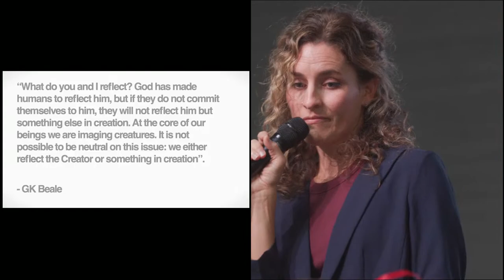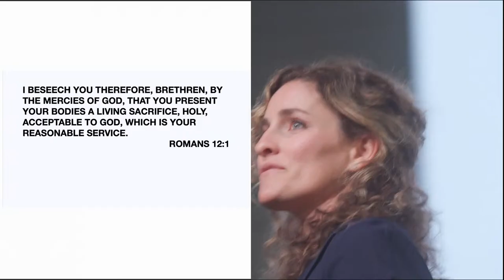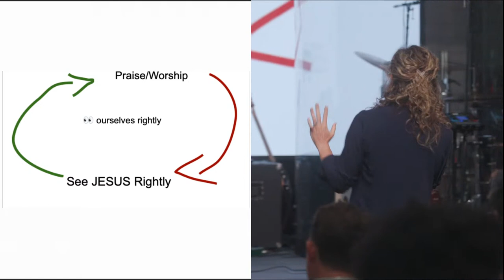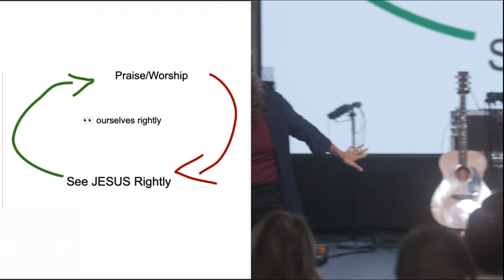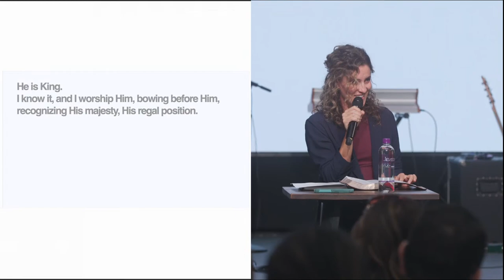You Are A Worshipper || Lorisa Miller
It is good to remember why it’s important to get in the presence of God and let Him transform us on the inside. Lorisa walks us through worship from the very beginning of the Word and the beauty of ministering to the Lord now as new covenant believers.

His presence transforming lives... morning, noon and night.

Love you.

Live Stream Schedule 2022

OUR PRIMARY ACTIVITY is to minister to the heart of the Lord.